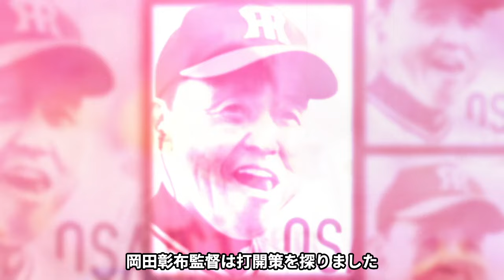岡田彰布監督が難病を告白し今季退任を発表…極秘の通院生活や余命宣告された真相に涙がこぼれ落ちた…阪神タイガースの後任監督に指名した人物に絶句！【芸能人】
当チャンネルでは、演歌歌手や歌謡曲歌手の気になるあれやこれを
動画にてじっくりご紹介します。
今話題のあの人や、懐かしのあの人まで・・・！

今回は岡田彰布監督が難病を告白し今季退任を発表についてご紹介します。